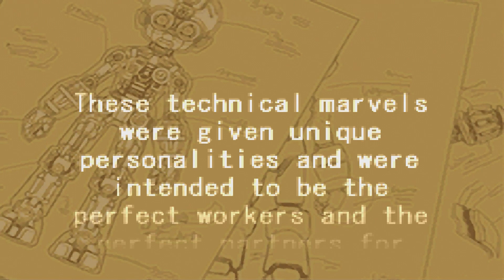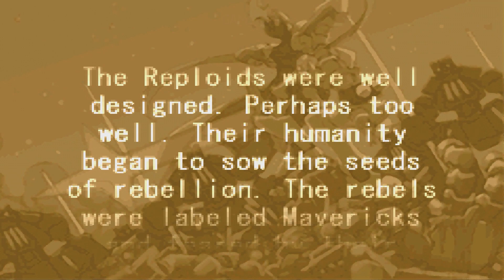Mega Man Zero 4 -ZX Collection- (HD) Gameplay Walkthrough #1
Several months after the destruction of Omega, Dr. Weil has assumed a dictatorial reign over Neo Arcadia, forcing many humans to flee. In response, Dr. Weil labels the escapees as Mavericks and begins to purge them as if they were Reploids.

A fleeing caravan led by a human journalist, Neige, is attacked by Dr. Weil's army. Zero, Ciel and a small band of Resistance fighters happen upon them and come to their aid. Neige explains they were en route to Area Zero, the crash site of the space colony Eurasia and one of the last natural habitats on Earth that can support human life. Shortly after parting ways, Zero learns of a plot called "Operation Ragnarok", meant to destroy all environments outside of Neo Arcadia in order to force humans to return and live under Dr. Weil's rule. Helping Dr. Weil on his quest are a group of violent Reploids called the Eight Einherjar Warriors. They are led by a military Reploid named Craft, who has a romantic history with Neige, thus creating conflicting thoughts within him.